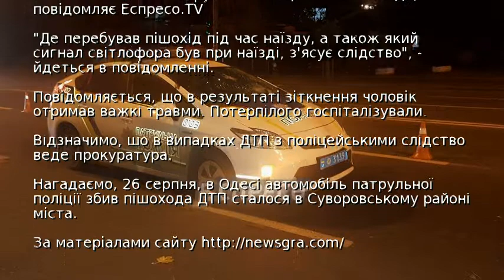У Києві автомобіль патрульної поліції збив пішохода